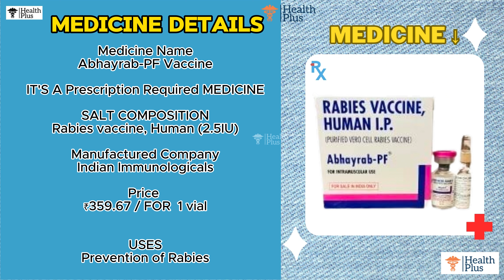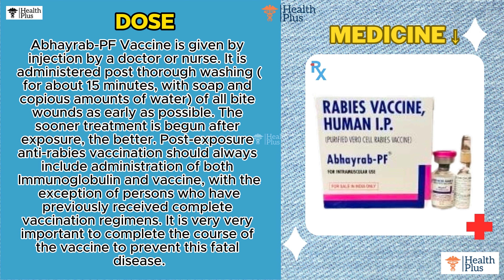Abhayrab-PF Vaccine | Rabies vaccine, Human (2.5IU) | pet vaccines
Medicine Name
Abhayrab-PF Vaccine

IT'S A Prescription Required MEDICINE

SALT COMPOSITION
Rabies vaccine, Human (2.5IU)

Manufactured Company
Indian Immunologicals

Price
₹359.67 / FOR  1 vial

USES
Prevention of Rabies

DOSE
Abhayrab-PF Vaccine is given by injection by a doctor or nurse. It is administered post thorough washing (for about 15 minutes, with soap and copious amounts of water) of all bite wounds as early as possible. The sooner treatment is begun after exposure, the better. Post-exposure anti-rabies vaccination should always include administration of both Immunoglobulin and vaccine, with the exception of persons who have previously received complete vaccination regimens. It is very very important to complete the course of the vaccine to prevent this fatal disease.

*DISCLAMER*
OUR VIDEOS ONLY FOR KNOWLEDGE PURPOSE, WE MAKE VIDEOS FOR  MEDICAL STUDENTS AND COMMON MAN JUST FOR HEALTH AWARNESS. ALL INFORMATION IS BASED ON THE DATA COLLECTED.
CONSULT A DOCTOR BEFORE USING ANY MEDICATION.

ANY INFORMATION PROVIDED IN THIS VIDEO SHOULD NOT BE CONSIDEREDAS A SUBSTITUTE FOR PRESCRIPTION BY LOCAL HEALTH AND MEDICINE CARE PROFESSIONALS.
OUR MOTIVE IS NOT TO ADVERTISE NOR PROMOTE THE USE OF THESE PREPARATION .WE ADVISING YOU NOT TO USE MEDICINE WITHOUT THE PROPER (℞) PRESCRIPTION AND GUIDANCE OF PROPER MEDICAL PRACTITIONER. SELF MEDICATION IS HAZARDOUS. PLEASE DONT DO IT⚠️.

pet vaccines
dog rabies vaccine
signs of rabies in humans after dog bite
fearless against rabies
rabies treatment
PROBLEMS
VS
Health care
Medicine review
Best medical channel
PLUS
EMERGENCY
VIRAL
health
medicines
the pet vision
antibiotics for dogs
antirabies vaccination for dogs
antirabies,antirabies vaccination for human
human antirabies vaccination
vaccine for human,vaccination
Haman vaccination
vaccination of dogs
dogs vaccination schedule